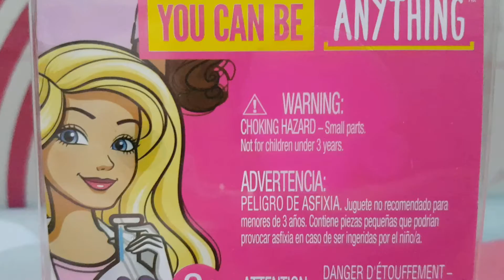🥰💗Barbie Careers / I Can Be Series / Beautiful Barbie Scientist 😍😍😍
Hi Everyone!!! Join us as we show you this beautiful barbie.

For us to be able to visit your channel, please watch the entire video before you post a comment.  Comments made without watching the video until the end usually go to the spam section. Unfortunately, we don't check the spam section. Sorry~

Cwin Playtime Channel is a family friendly channel! I'm a mommy who loves to make videos of all sorts.  Most of them are all about Barbie. I love Barbie!!!
Hope you guys will like our videos.

Please help our channel grow and we’re more than happy to return the favor!
Just let us know… Thank you!!!

Join us in:
Twitter if you have any suggestions, comments or requests  -- Cwin Family Channel